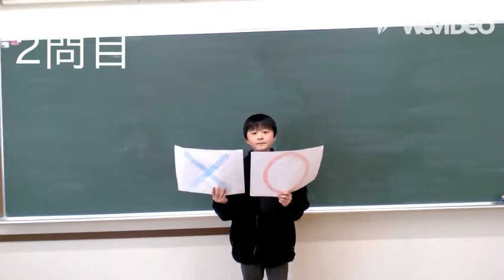第11回あだワン応募作品「川のクイズ」川たんけんたい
"ぼくたちは足立区の川についてＣＭにしました。足立区の川についてＣＭにした理由は、足立区が川に囲まれているのを知って、もっと調べたくなったからです。足立区には、川が多くあって、川のみりょくは、名前の一つ一つに由来があることだと思います。調べてみて、足立区は川に囲まれていることと、昔は違う呼び方の川もあることに驚きました。
このＣＭを見て、川のことを調べてみてください。"